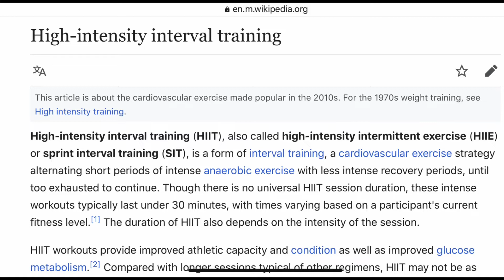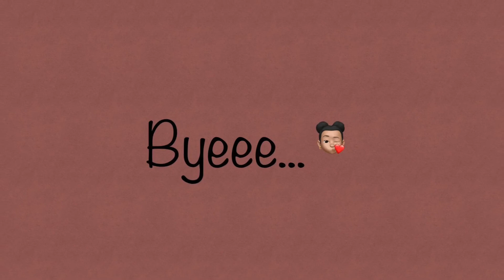DO YOU KNOW THESE ABOUT WEIGHT LOSS?? | My, how I lost 7 kg(15 pounds), weight loss experience.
In this Video, I go over things no one told me about weight loss. I discovered these things when I was on my 7kg (15 pounds) weight loss journey.

Hey Guyssssss!
I hope these things no one told me before my 7kg(15 pound) weight loss experience would help you to understand your body better.
I can't wait to see AMAZING weight loss transformations/weight loss results from you all. Good luck!❤

🕣CONTENTS🕣:
0:00 - Intro
1:20 - Body Composition
3:21 - The Bad Side of HIIT
4:54 - Weight Loss is easier
5:46 - Bloating
8:14 - The Effect of Hormones on Weight loss
9:43 - Water weight
11:15 - Don't Rush